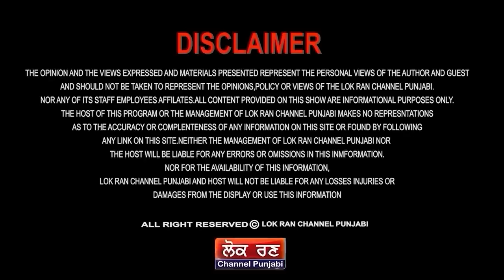ਮਿਲ ਗਿਆ ਅਮ੍ਰਿਤਪਾਲ ? ਮਾਨ ਤੇ ਸ਼ਾਹ ਦਾ ਪਲਾੱਨ ਸਫਲ